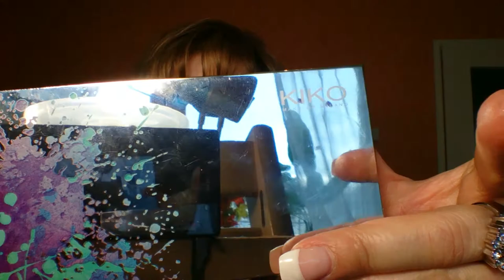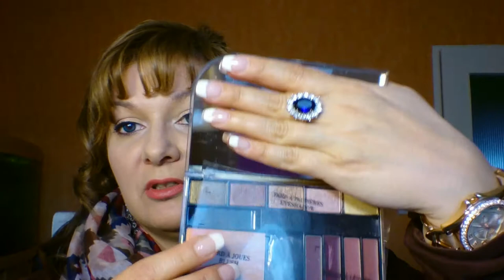My Eyeshadow Palletes !!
TA PROIONTA

wet and wild walking on enngels
wet and wild Getting sunburnt
wet and wild sweet als candy
wet and wild silent treatment
wet and wild lust Desire
wet and wild comfort zone
wet and wild  petal pascha
Sleek Storm
sleek Show toppers
sleek ultra Matt 2
BeYu Heartbreaker
Kiko Holly vibrations
Loreal Pallete
Lancome  Violet Magnetiq